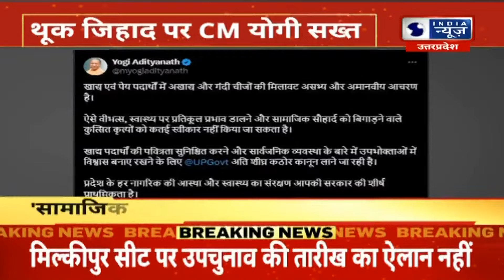CM Yogi on ThookJihad : खाने-पीने में थूकने पर जेल, देश में पहली बार बनेगा ऐसा कानून | India News UP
CM योगी ने X पर पोस्ट किया है जिसमें उन्होंने कहा है कि खाद्य एवं पेय पदार्थों में अखाद्य और गंदी चीजों की मिलावट असभ्य और अमानवीय आचरण है.. ऐसे वीभत्स, स्वास्थ्य पर प्रतिकूल प्रभाव डालने और सामाजिक सौहार्द को बिगाड़ने वाले कुत्सित कृत्यों को कतई स्वीकार नहीं किया जा सकता है.. खाद्य पदार्थों की पवित्रता सुनिश्चित करने और सार्वजनिक व्यवस्था के बारे में उपभोक्ताओं में विश्वास बनाए रखने के लिए अति शीघ्र कठोर कानून लाने जा रही है..

CM Yogi has posted on X. He has said that adulteration of inedible and dirty things in food and beverages is uncivilized and inhuman conduct. Such disgusting, adverse health effects and disturbing social harmony cannot be accepted at all...